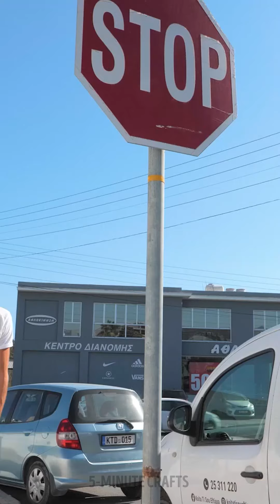DIY Projects to Help You Create Unique Bags at Home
Are you tired of the same old store-bought bags and eager to add a personal touch to your accessories? Look no further!

TIMESTAMPS:

00:01 Turn your boring trainers into an awesome shoe-bag
00:41 DIY bum bag out of a BRICK
03:20 How to make a stunning Cinderella bag out of melted metal 🔥
06:03 Restoration of an old organizer into an antique bag